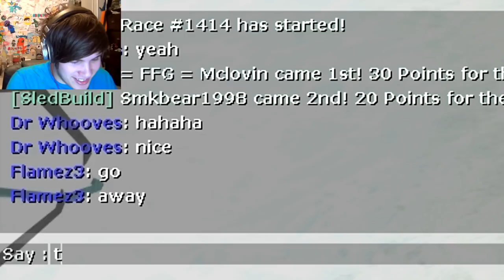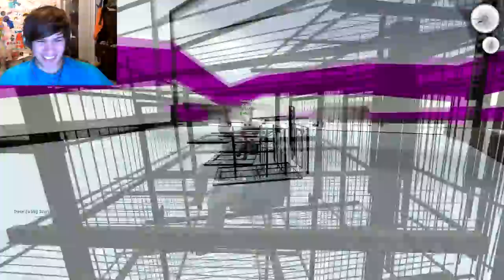BEST SLED EVER!? - G-Mod Sledding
RACING SLEDS YO, turn up that quality and smoke some mad logs as you strap in for my professional sled racing derby.

FUCKING SLEDS, what would we do without 'em? This has more than sleds, you can make anything a sled, except your dad, I don't think your dad comes with sled availability. If he was a sled, i'd ride him though... hell, I already ride him and he's not a sled ;)